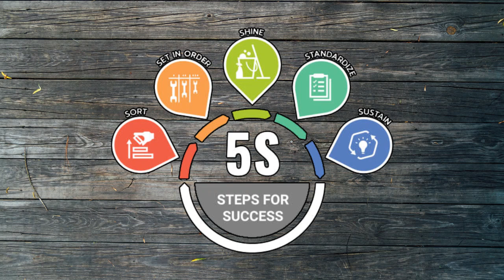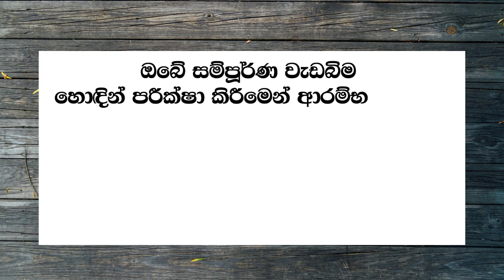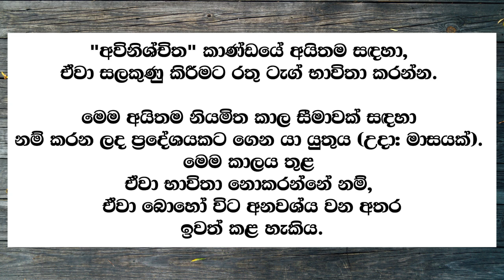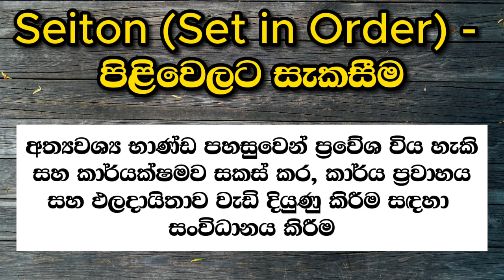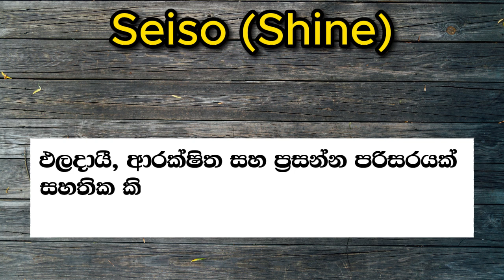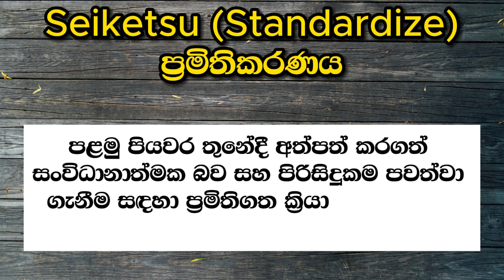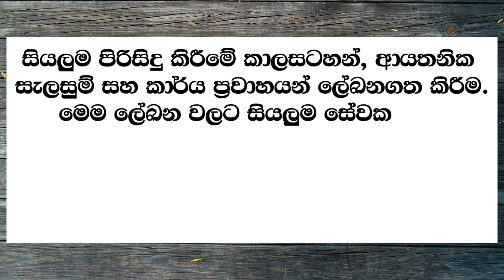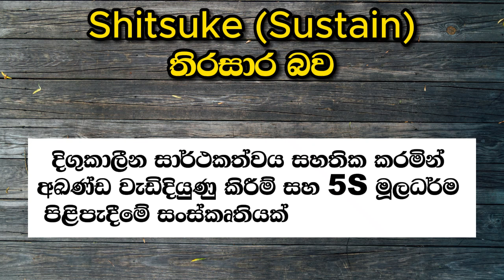ඔබේ වැඩ ස්තානයට 5S යොදමු | Total Productive Maintenance Sinhala | Part 36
ඔබේ වැඩ ස්තානයට 5S යොදමු
Total Productive Maintenance Sinhala
Part 36